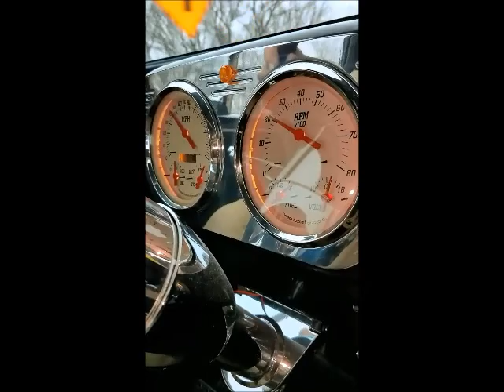Test Drive randy's shop truck, 54 Ford Pick'Em up.